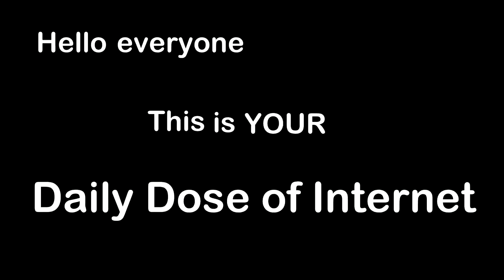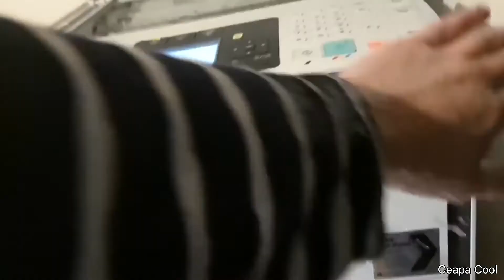Interesting Things Daily #18 Making Friends With An Owl